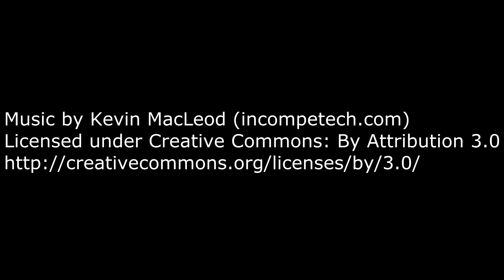Sky Factory 2.5 | 14 Recursos automatizados | One chunk challenge. Minecraft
Vamos a hacer el reto de un solo chunk en Sky Fctory 2.5.
Sky Factory es un skyblock tecnológico en el que empezamos en mitad de la nada en una pequeña porción de terreno y tenemos que desarrollar el juego hasta el final de juego.

G2A
Compra tus juegos en G2A desde el link.Buenas ofertas ayudando al canal.

Suerte!

Minecraft en español